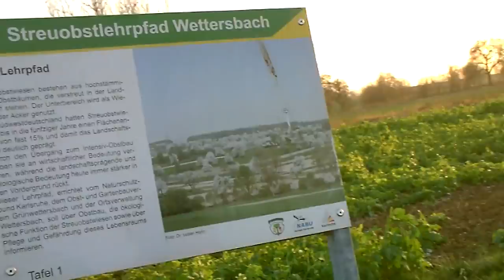Wanderung um den höchsten Punkt Karlsruhes, Wildschweingehege, Wattkopf, Schlehenfeuer Verköstigung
Bei frostigen Temperaturen von ca. -4°C ging es am Sonntag bei schönem Sonnenschein von Karlsruhe Grünwettersbach zum Fernsehturm, dann zum Wildschweingehege, wo sich der höhste Punkt des Kreises Karlsruhes befindet (Wattkopf) und zu einer Holzbank mit Tisch für ein kleines Picknick. Da wir uns in einem Naturschutzgebiet befanden, habe ich keinen Kocher mitgenommen, sondern das Wasser zuhause aufgekocht und in der Thermoskanne mitgenommen. So konnten wir uns Yum-Yum-Suppen und Türkischen Apfeltee bereiten. Dazu kam noch eine Verköstigung des Schlehenfeuers von Bernhard vom Kanal "Waldwärts". Danke Bernhard.
Genießt mit uns das schön knackig backige Wetter und die Eindrücke bei dieser kleinen Runde.